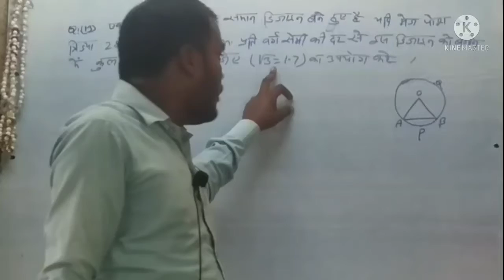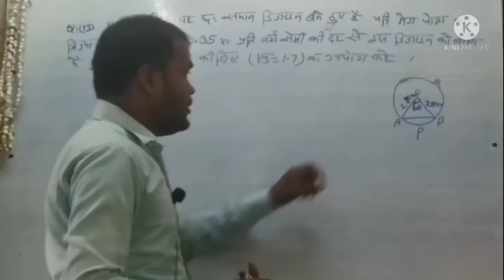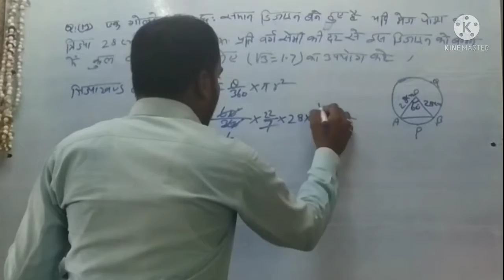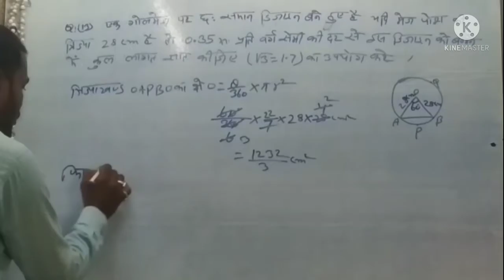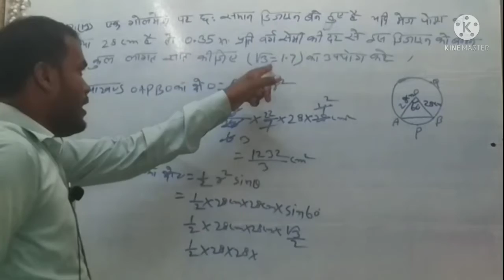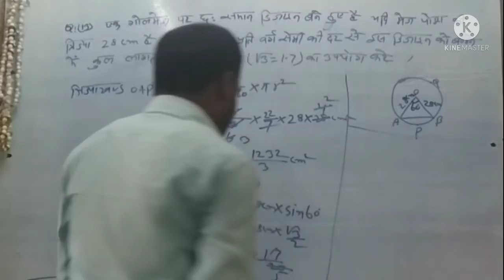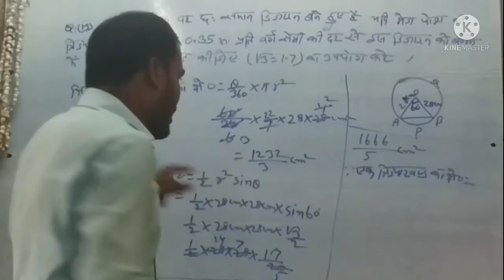कक्षा 10वीं , वृत से संबंधित क्षेत्रफल ex 12.2 Q.(13) ; by vivek sir phulparas (suggapatti